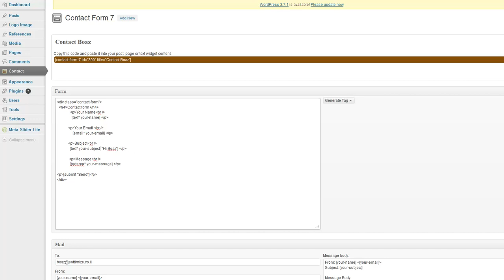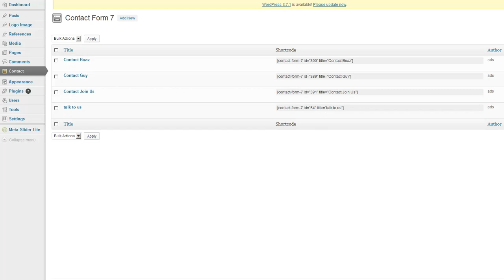contact form edit